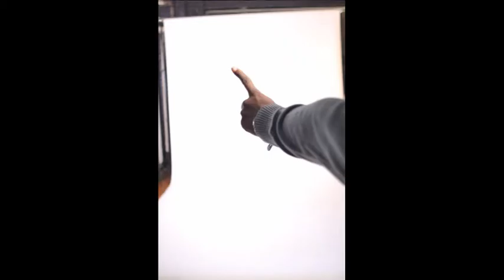LNP team introduction